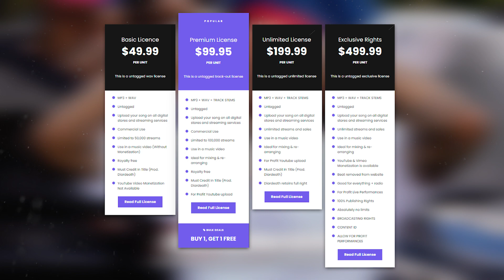[FREE] Moneybagg Yo Type Beat - «Elusive» Base De Trap | Pista De Trap | Hard Dark Type Beat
[FREE] Moneybagg Yo Type Beat - «Elusive» Base De Trap | Pista De Trap

Prod. Diardeath

Must Credit prod. Diardeath in Title